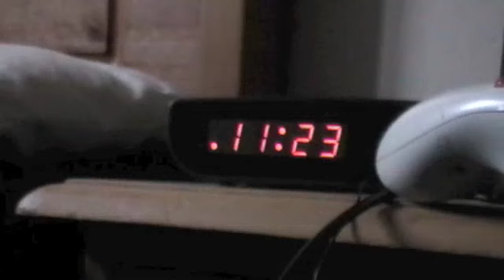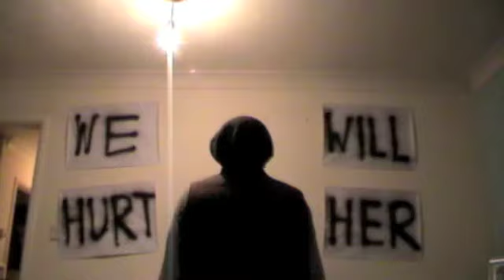Film Studies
Just finished editing my Film Studies film. If you've got a spare 4 minutes, then can you please watch it and give me some feedback - GOOD OR BAD! Would be terribly useful for the write-up.